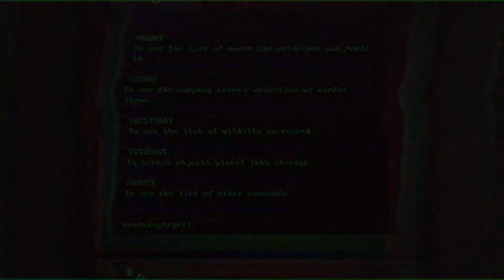Lethal Company Analogue Horror | Teaser Trailer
lethal Company Analogue horror